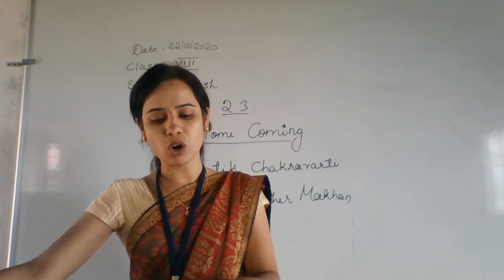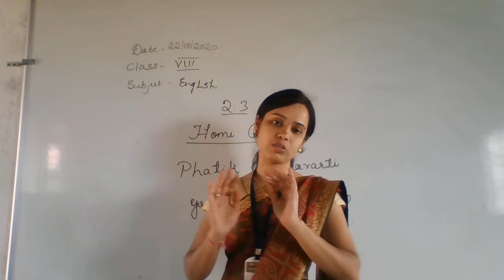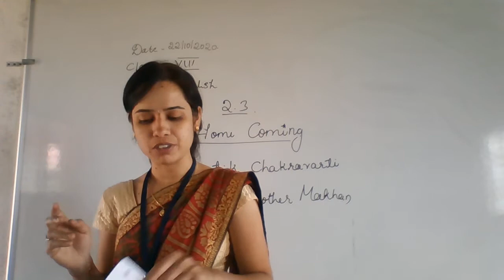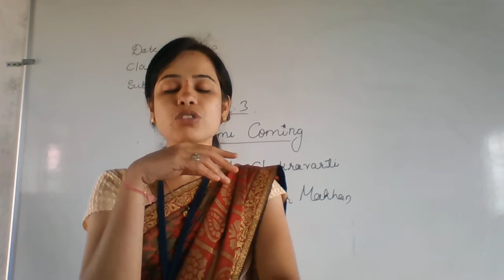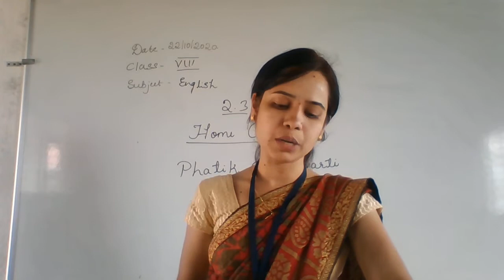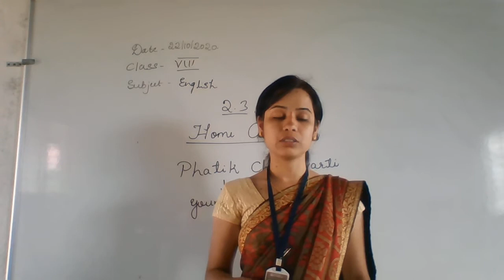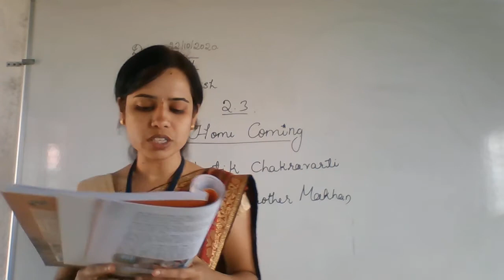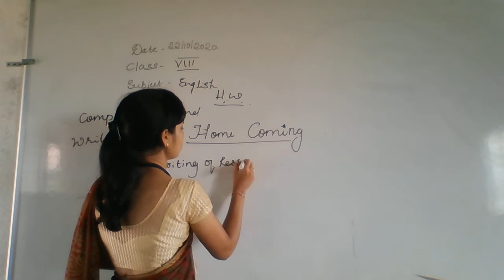8th eng part 2